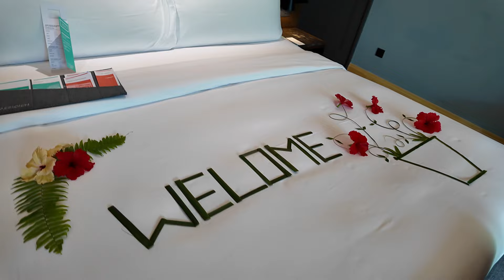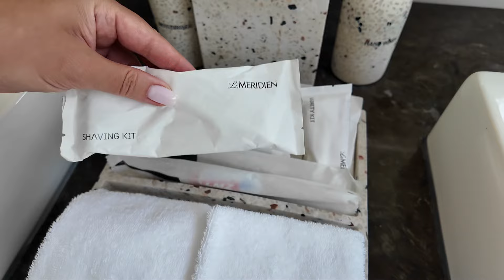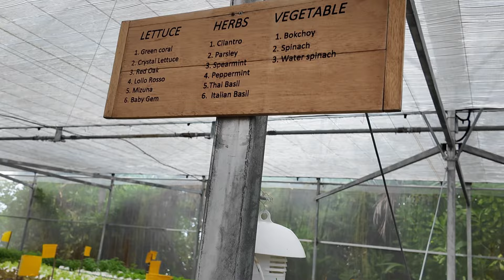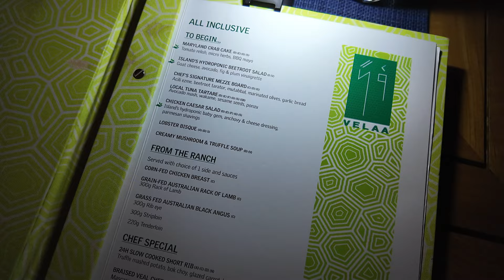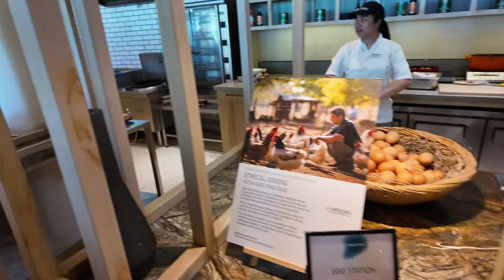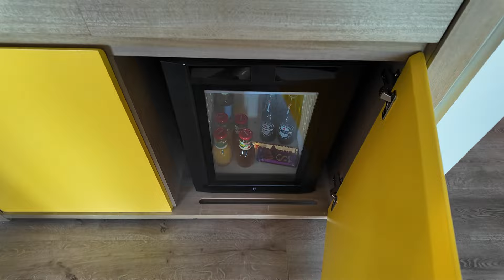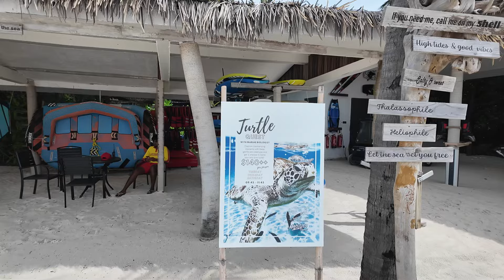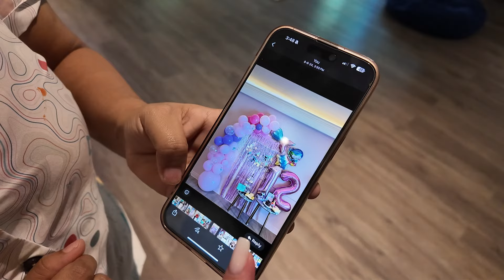Le Méridien Maldives. Отель восторг😍 Потрясающее питание🔥 Высокий сервис, душевный персонал.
Отель Le Méridien Maldives Resort & Spa. Отель восторг😍 Потрясающее питание🔥 Высокий сервис, душевный персонал.
Таймкоды:
00:00 - Летим на резорт
01:17 - Вступление
02:13 - Ресепшен
02:52 - Обзор номера "Beach Pool Villa"
07:45 - Обед в ресторане "Ривьера"
09:11 - Теплица
11:33 - Экскурсия к дельфинам
13:43 - Ужин в ресторане "Vella"
17:01 - Первое утро в отеле
17:44 - Завтрак
21:34 - Прогулка по морю
24:47 - Обзор номера "Two Bedroom Water Villa"
29:26 - SPA
33:02 - Центр водных видов спорта
34:07 - Пляж, бассейн
34:48 - Обед
38:17 - Детский клуб
40:21 - Фитнес зал
41:01 - Бар на пляже 18+
41:43 - Ужин в Японском ресторане
46:40 - Итоги
49:09 - Уезжаем из отеля

🔻 ЗАКАЗАТЬ ТУР по вашим параметрам вы можете обратившись ко мне в WhatsApp

БУДУ БЛАГОДАРНА ВАМ за поддержку моего канал!
🔸 Карта Сбербанк:  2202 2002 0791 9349 (Оксана П.)
🔸 Карта Тинькофф: 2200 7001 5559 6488 (Оксана П.)

Music | "Can't Stop" by LiQWYD

Music | "Rescue Me" by LiQWYD

«Sweet»
Музыка LiQWYD

Музыка | "Talk to me" от LiQWYD